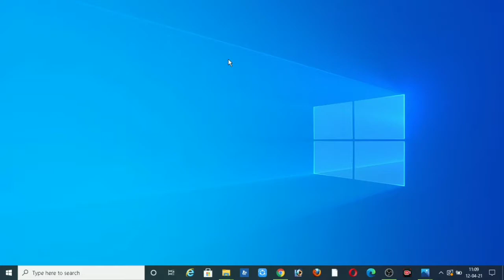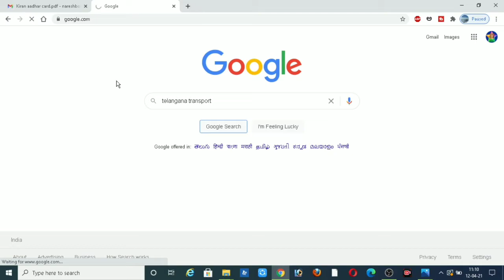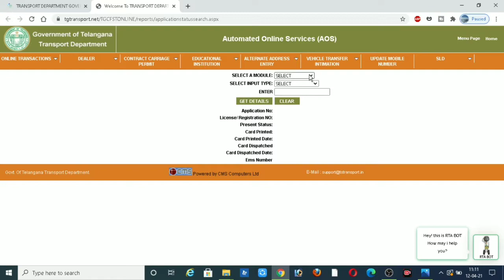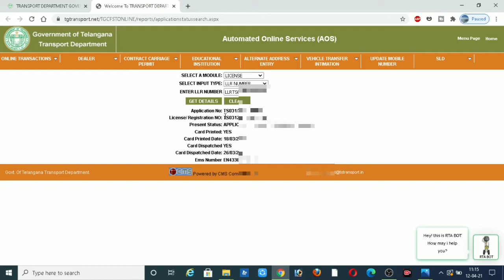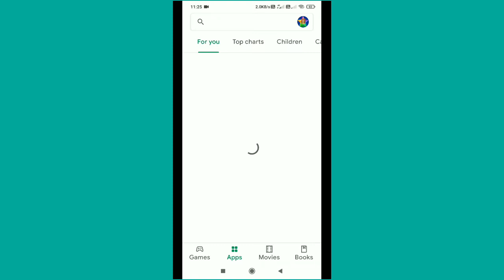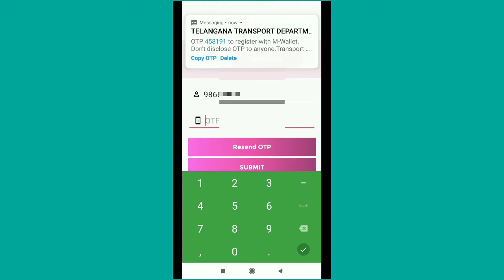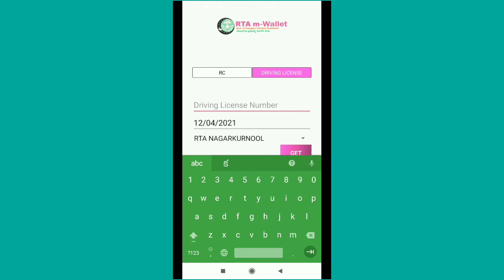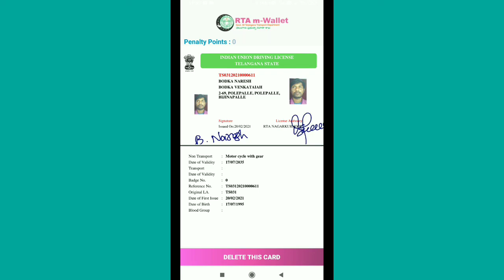How to check driving license delivery status and download